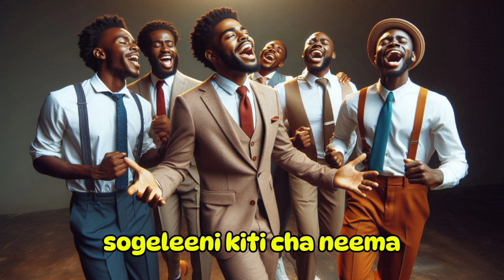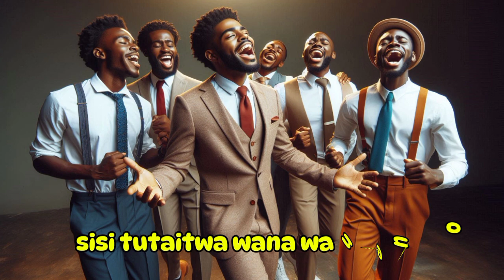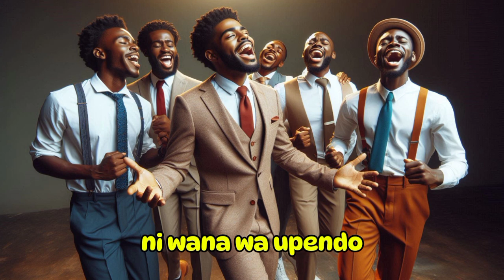Heri Taifa - Israel Mbonyi | Remix by Magpie Music | Lyrics Video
Verse :
Nikasikia sauti nyikani
Tengenezeni njiya yake,
nyosheni mapito yake

Sogeleeni kiti cha neema
Mpate utakaso
Oh what a blessing
Oh what a grace

Heri aoshae (afuae),
Kanzu yake ndani ya damu
Akiliamini neno alilo ambiwa nae
Atakua kama Mti kando ya maji
Majani yake huyo,
Yatakua ma bichi daima.

Chorus :
   Heri walio na hilo agano
   Wanaye Mungu Kama mwokozi wao
   Watasitawi nyumbani mwake
   Hao wataitwa wana wa upendo.
   Tutasitawi nyumbani mwake
   Sisi, tutaitwa wana waupendo

Verse :
   moyo wangu, Sifu mungu
   sifu mungu sifu mungu

Nuru ilikuangaziya We Uliye mpole,
Utairithi inchi, Utafarijiwa
Nuru ilikuangaziya mwenye moyo safi Utabarikiwa, Utamuona mungu

Bridge :
Heri taifa ambalo Bwana ni mungu wao,
Ni wana wa upendo
Aliyo wachagulia, kuwa urithi wake.